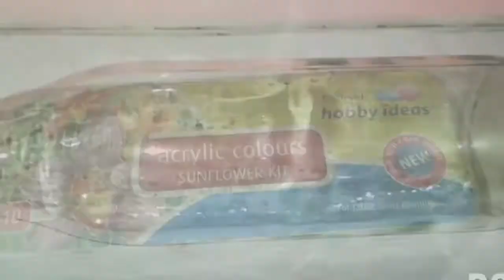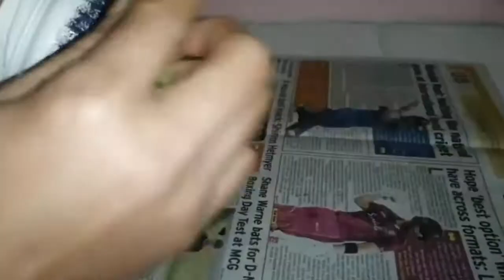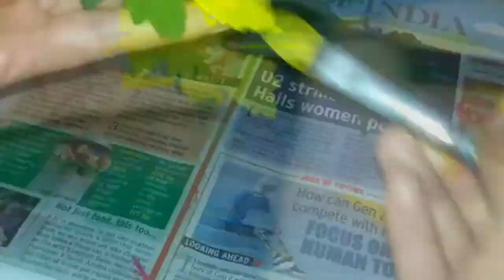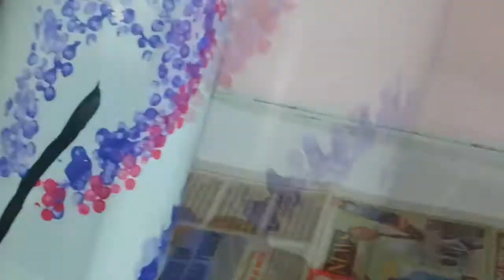glass bottle decoration idea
Plz 👍🏻, share and comment it encourages me.